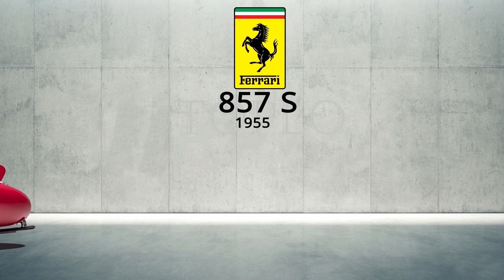FERRARI EVOLUTION (1947 - 2020)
NEW FERRARI EVOLUTION 2020 from Ferrari SF90 Stradale to Ferrari 125s all Ferrari best cars included. Latest Ferrari to Fast Ferrari all Supercars are here. Ferrari Evolution  (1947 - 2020).

FERRARI EVOLUTION CARS LIST:
Ferrari SF90 Stradale      2019
Ferrari 488 Pista          2018
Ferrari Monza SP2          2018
Ferrari FXX K Evo          2017
Ferrari Portofino          2017
Ferrari GTC4LUSSO          2016
Ferrari LaFerrari Aperta   2016
Ferrari 488 Spider         2015
Ferrari 458 Speciale A     2014
Ferrari LaFerrari          2013
Ferrari Sergio             2013
Ferrari F12Berlinetta      2012
Ferrari FF                 2011
Ferrari 599 GTO            2010
Ferrari 458 Italia         2009
Ferrari California         2008
Ferrari 430 Scuderia       2007
Ferrari 599 GTB Fiorano    2006
Ferrari 612 Scaglietti     2004
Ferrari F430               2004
Ferrari 575M Maranello     2002
Ferrari Enzo Ferrari       2002
Ferrari 360 syder          2000
Ferrari 360 Mondena        1999
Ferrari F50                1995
Ferrari F333 SP            1994
F355 GTS           1994
348 spyder         1993
456 GT             1992
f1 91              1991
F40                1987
GTS Turbo          1986
Testarossa         1984
308 gts            1977
400 automatic      1976
308 GTB            1975
365 GT4 BB         1971
365 GTB            1968
Dino 206 GT        1967
365 california     1966
Dino 206 SP        1965
275 GTB            1964
250 LM             1963
250 GTO            1962
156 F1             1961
Dino 296 S         1958
250 california     1957
335 S              1957
290 MM             1956
410 superamerica   1956
857 S              1955
750 Monza          1954
250 GT coupe       1954
500 mondial        1953
375 america        1953
212 Export         1951
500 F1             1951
340 america        1950
166 MM             1948
166 inter          1948
159S               1947
125s               1947